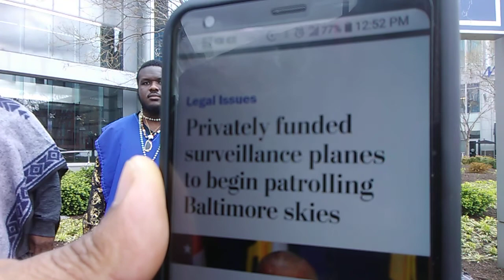8. The lord said he will destroy Babylon in only one hour